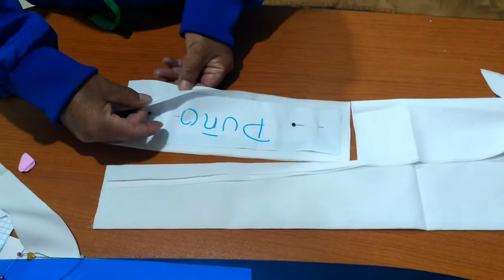CORTE DE CAMISA 4